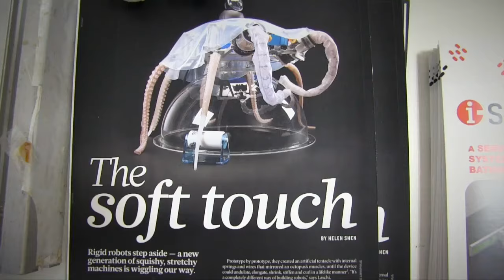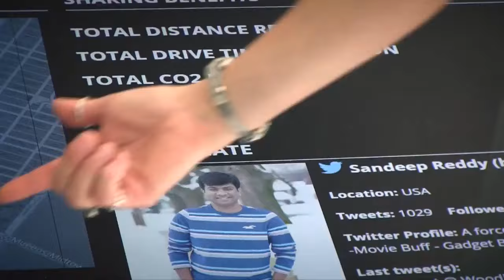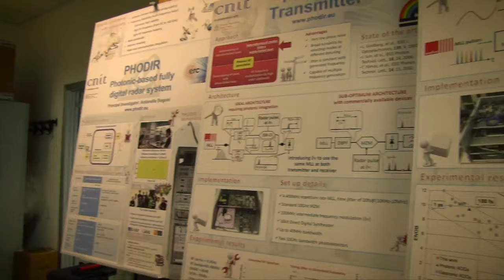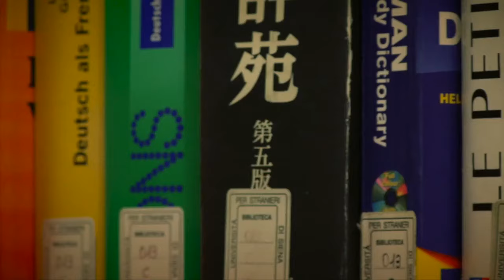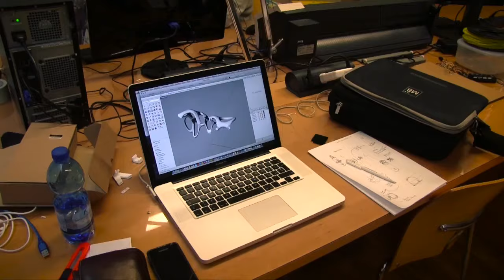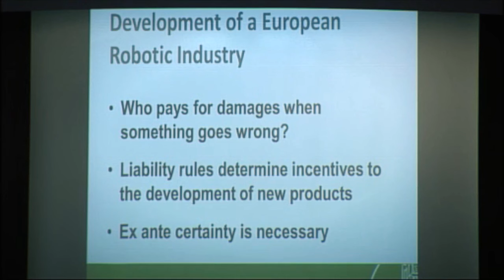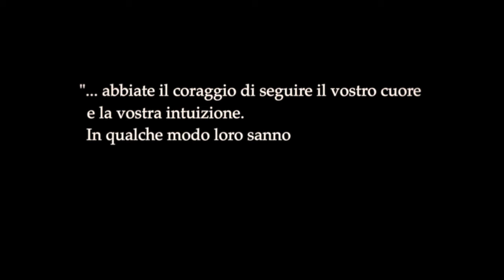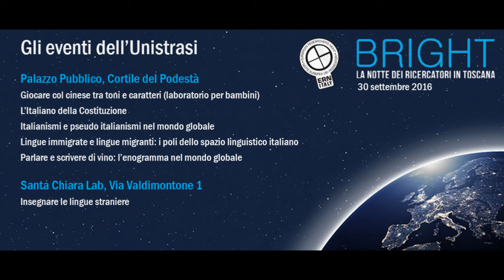Bright - La notte dei ricercatori 2016